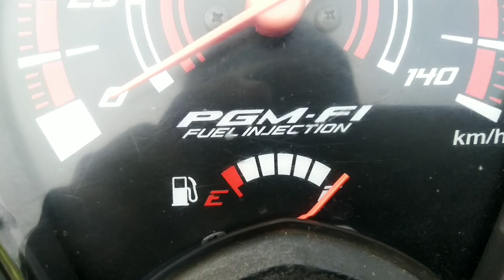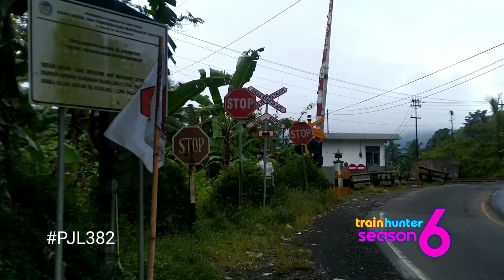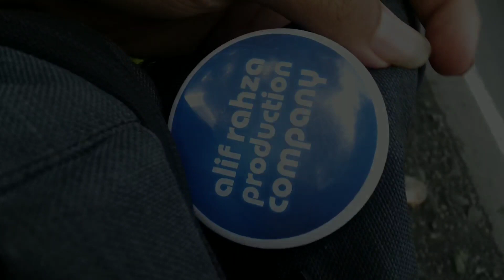Pagi yang sejuk di Pintu Perlintasan KA Rawalo Banyumas, Jawa Tengah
Nomor PJL
382

Daerah Operasi
V Purwokerto

Petak Jalur
Notog - Kebasen

Rambu Stop
ada

Rambu Akrepur
ada

Rambu Awas
ada

Genta
ada

Jumlah jalur
3 ( 1 jalur lama non-aktif )

Jumlah Palang
2

Sirine
Alarm Indonesia

Lampu Tambahan
tidak ada

Marka Khusus
ada

Type Controller
Manual Operation

Tanggal shooting
21 Maret 2021

Train Hunter Indonesia adalah program video seputar dunia perkeretaapian yang dimulai sehak 15 Februari 2017. Video ini diproduksi oleh Alif Rahza Production Company yang beralamat di Jalan Transmigrasi ( Jakarta ) dan Jalan Rosidi ( Purbalingga ).